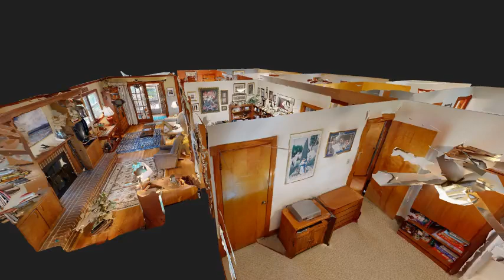15 Sanford Dr, Newport News - Tour Intro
View the full 3D home tour for 15 Sanford Dr